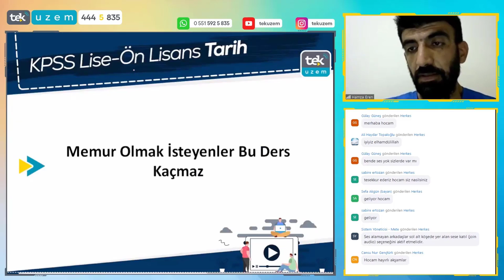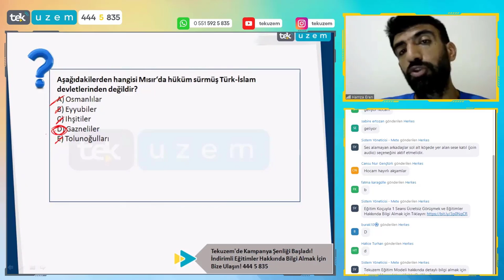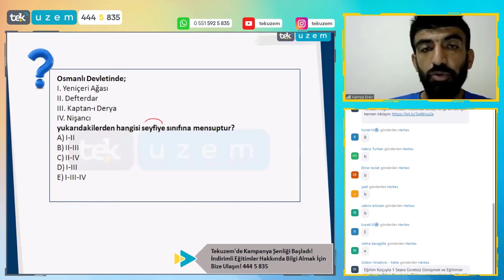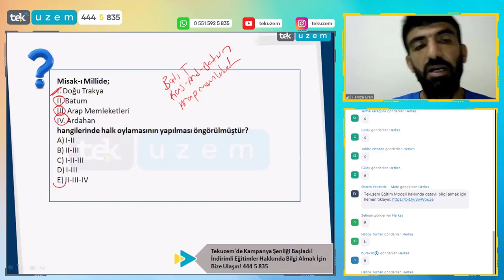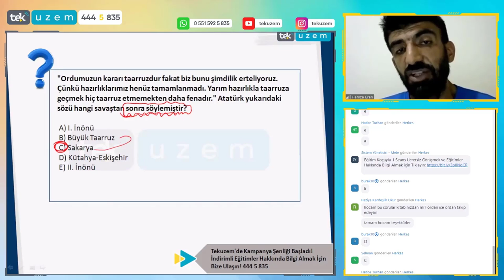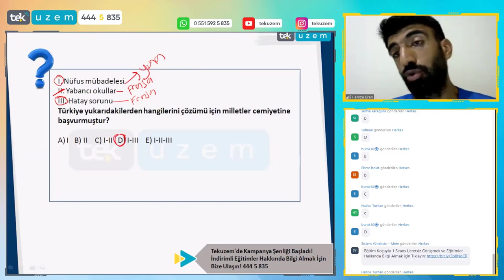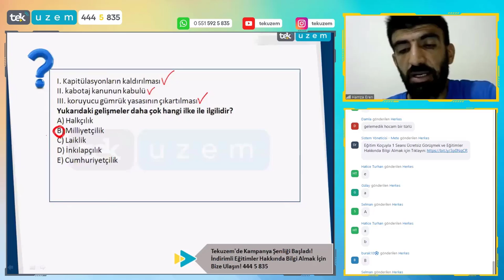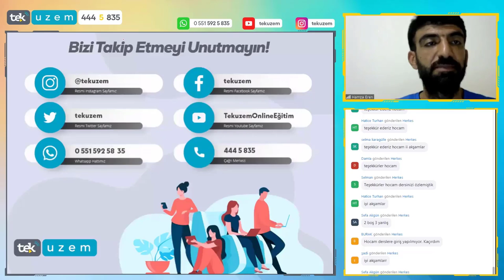2022 KPSS Lise-Ön Lisans Tarih / Deneme Çözümü